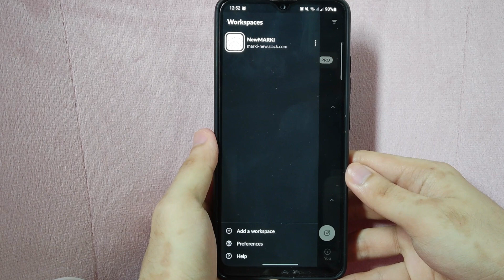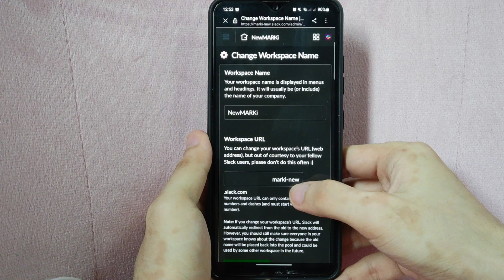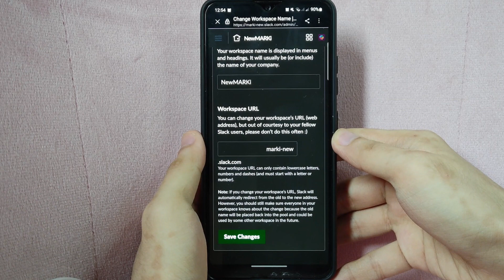✅ How To Find Workspace URL On Slack 🔴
About this product:

Slack is an instant messaging program designed by Slack Technologies and owned by Salesforce. Although Slack was developed for professional and organizational communications, it has also been adopted as a community platform.